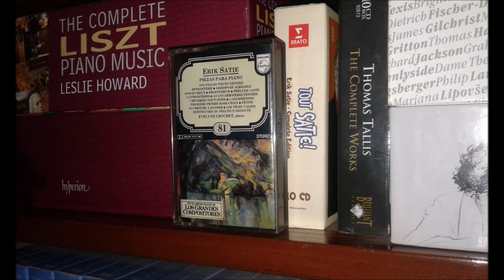Evelyne Crocet plays Satie. 2 Reveries nocturnes (1968, from cassette)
Satie

2 Reveries nocturnes

Evelyne Crocet, piano

1968, from cassette